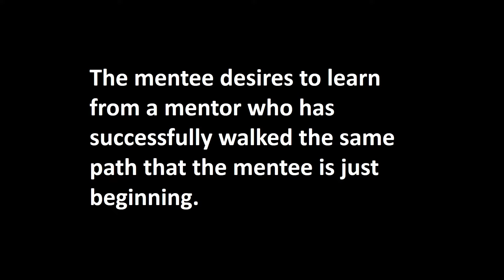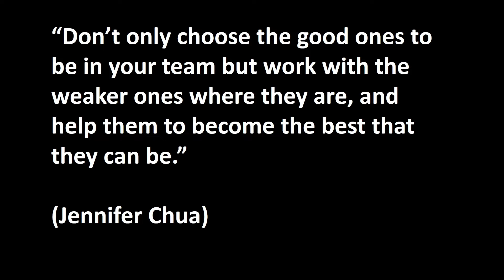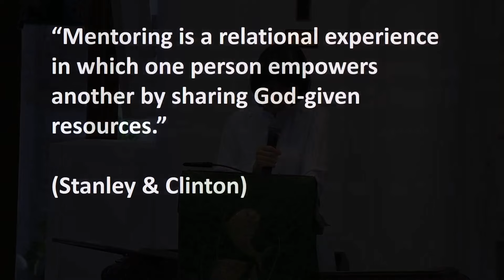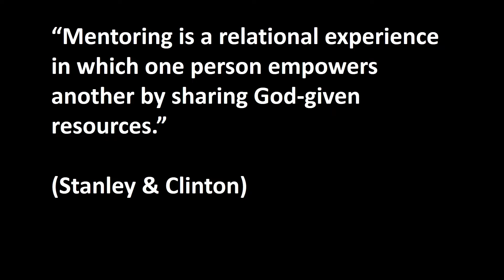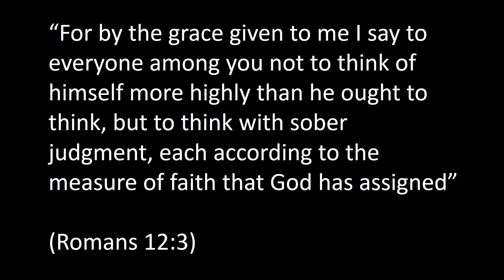The Ministry of Mentoring • 1 Sep 2024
Sermon by Ds Ti Lian Swan